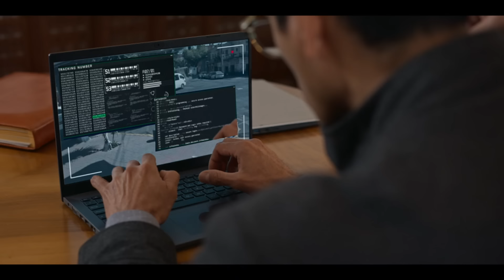El Señor de Los Cielos 9 | Capítulo 75: Un padre preocupado | Telemundo Novelas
Jaime Rosales hace una atrevida propuesta a Amanda con miras al cierre de su campaña. Aurelio Casillas tiene una seria conversación con Diego acerca de su relación con Rutila. Además, Belén acude a El Cabo en busca de protección.

Rosales makes a bold proposal to Amanda; he urges her to make it happen.

Aurelio hace un pacto con el gobierno mexicano, pero este se rompe cuando detienen a su hijo Ismael. Es así como la bestia que Casillas mantuvo controlada despierta para incendiar el país, cobrar venganza, y satisfacer, al precio que sea, su ambición.

Aurelio makes a pact with the Mexican government, but it is broken when his son Ismael is arrested, awakening the beast that Casillas kept under control to set the country on fire, exact revenge, and satisfy, at any price, his ambition.